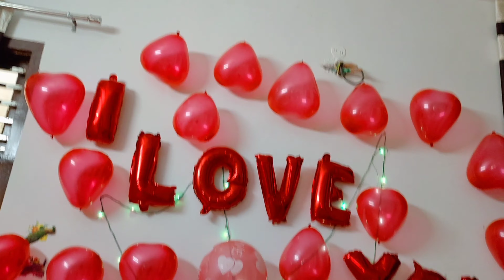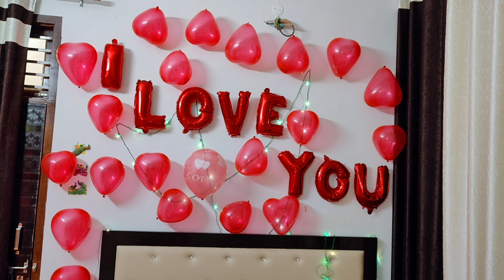Valentine Day special vlog, manu veer vlogsमनु ने मनाया फस्ट valentine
Valentine Day
Valentine Day Ko Kya Hota Hai
Valentine Day Manaya Mannu ne